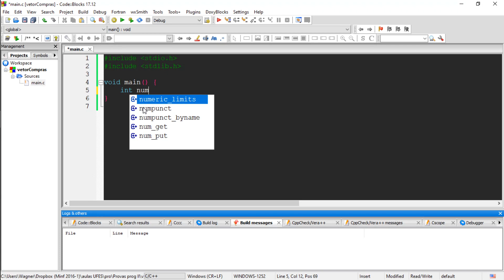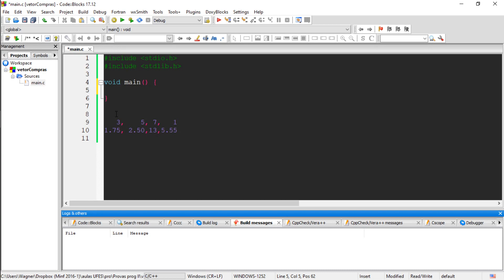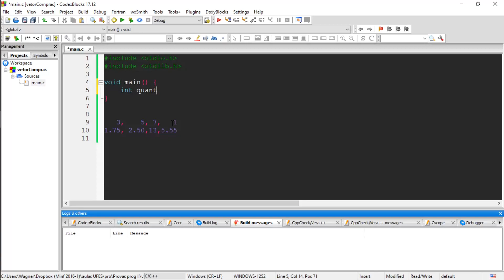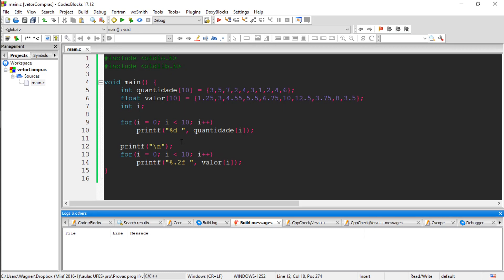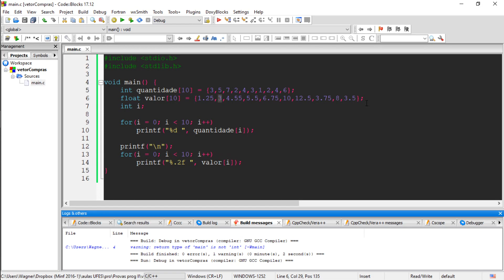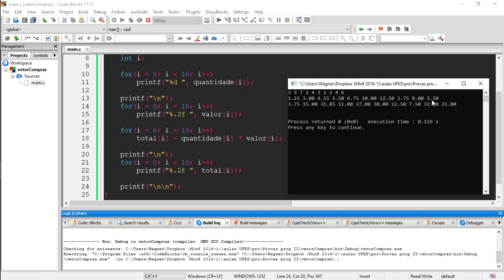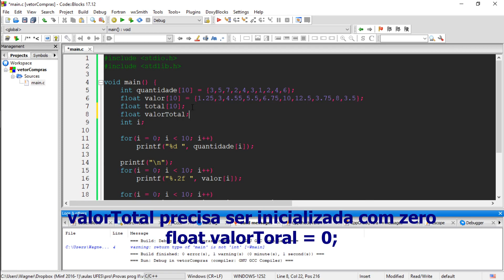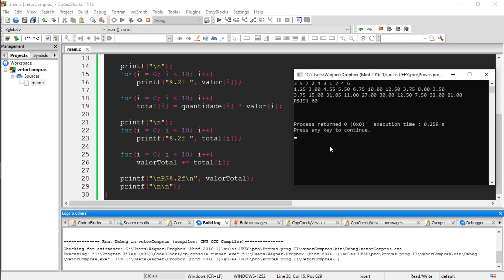Multiplicando vetores com a linguagem de programação C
Na dica de hoje apresentamos como trabalhar com estruturas de dados do tipo vetor (array unidimensional)

Se liga na dica :)